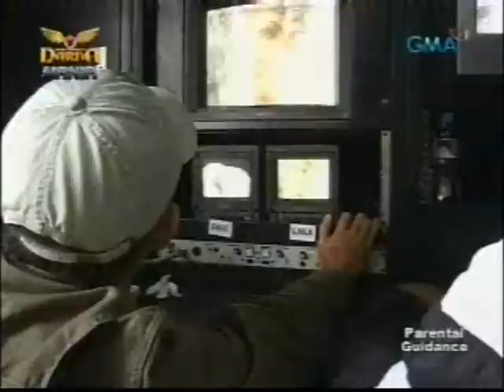DARNA Mania • The Making of Darna 2009 - Part 3/3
A primer to the much anticipated return of the original pinay superhero, Darna, entitled Darna Mania: The Making of Darna.